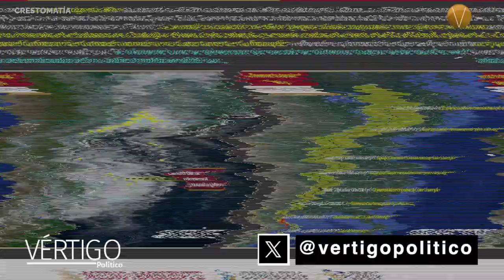ÚLTIMAS NOTICIAS 21 DE OCTUBRE 2024